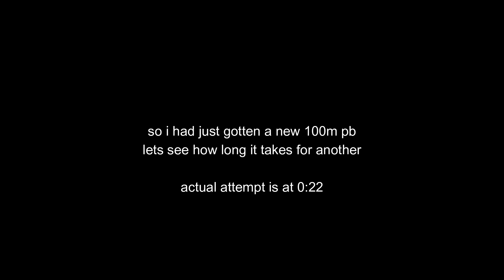Mario & Sonic at the Olympic Games Tokyo 2020 - 110m Hurdles in 11.444 seconds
this will either get 10 views or 10k views